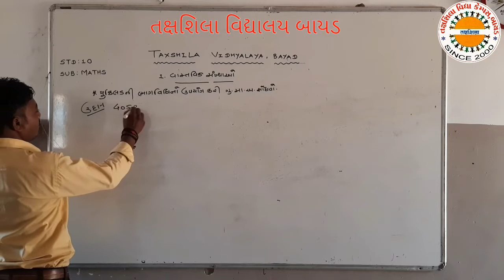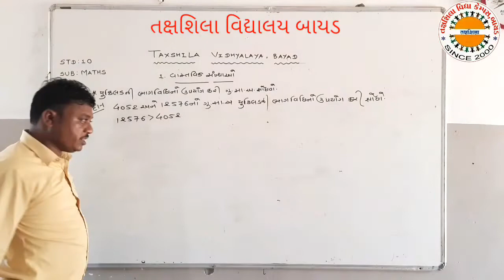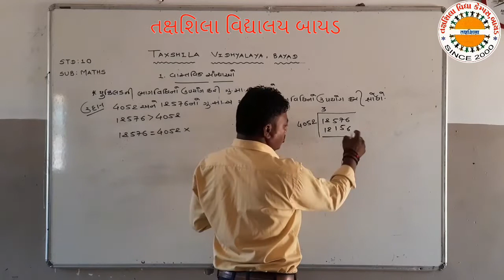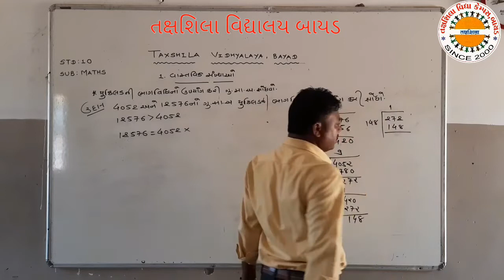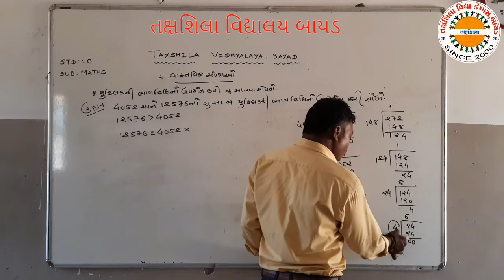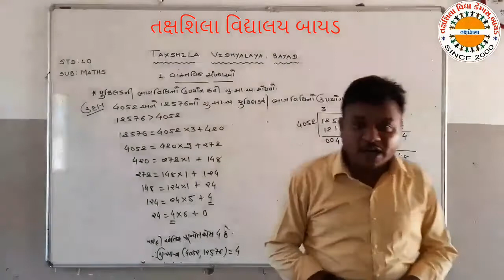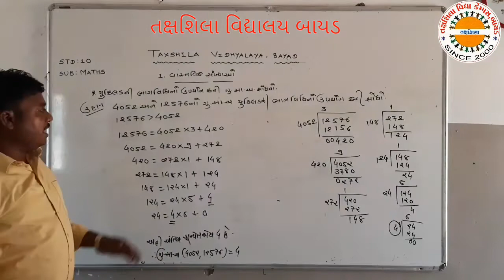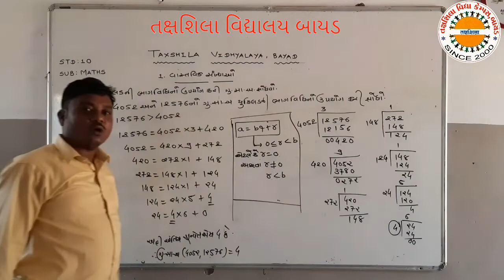ધો-10 ગણિત પ્ર-1 વાસ્તવિક સંખ્યાઓ લેકચર - 3 તક્ષશિલા વિદ્યાલય બાયડ,અરવલ્લી